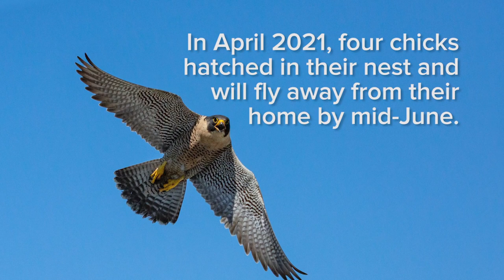Banding and Tracking Peregrine Falcons at UC Davis Medical Center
Since at least 2015, peregrine falcons have made their home on the roof of the UC Davis Medical Center in Sacramento. In April 2021, four chicks hatched in their nest and are expected to fly away by mid-June. Zeka Glucs, director of @ucsantacruz's  Predatory Bird Research Group, visited their nest to band the youth as part of their Bay Area peregrine breeding monitoring study.